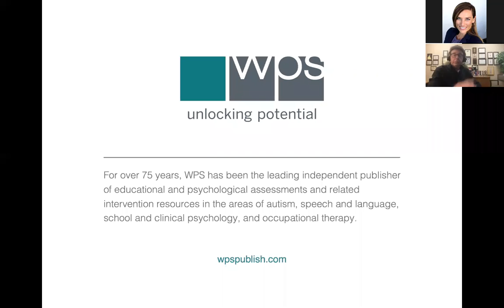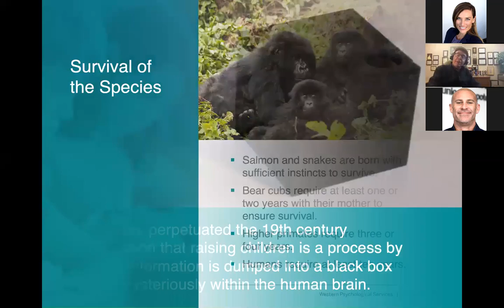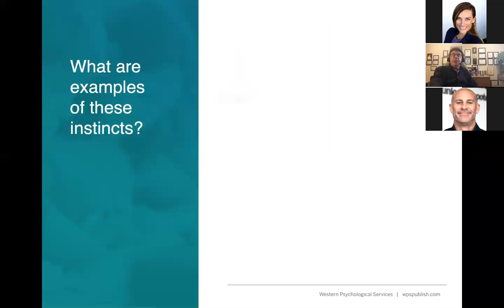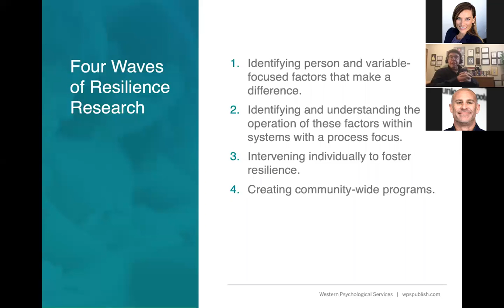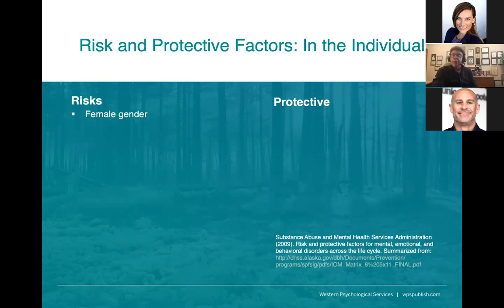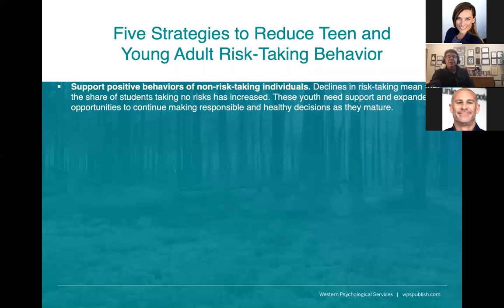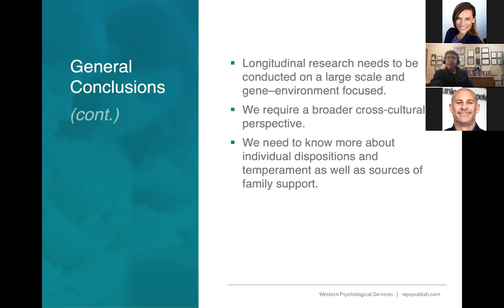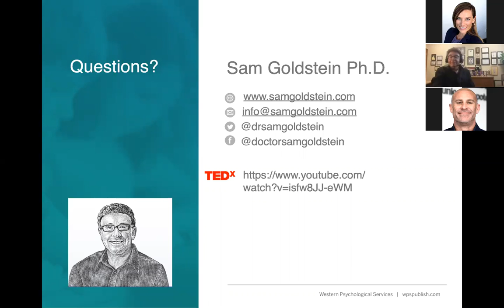Sustaining Your Resilience in Stressful Times Pt. 2: Standing & Addressing the Cascade of Youth Risk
In today’s health crisis, resilience is more important than ever. In part two of this three part series, Sam Goldstein, PhD, explores in greater depth the risk and protective factors influencing the course of childhood and adolescence for every youth.

Timestamps:
00:00 Introduction
00:45 Overview
05:10 Survival of Species
10:55 Through the Eyes of Innocence
18:49 What are examples of these instincts?
32:25 Risk and Protective Factors: In the Individual
46:32 The Developmental Assets® Framework
50:03 General Conclusions
59:17 Q&A

Related Products:
►(RISE™ Assessment) Risk Inventory and Strengths Evaluation